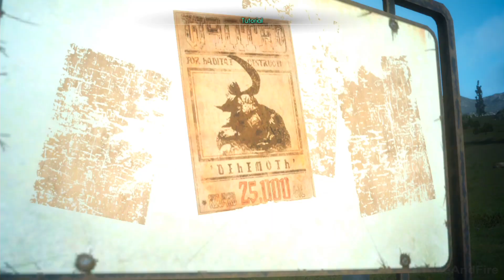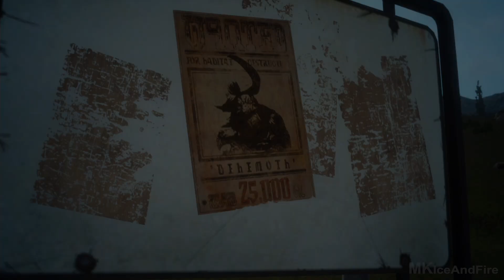Final Fantasy 15 Gameplay Walkthrough Part 1 [1080p HD] FF XV Episode Duscae - No Commentary